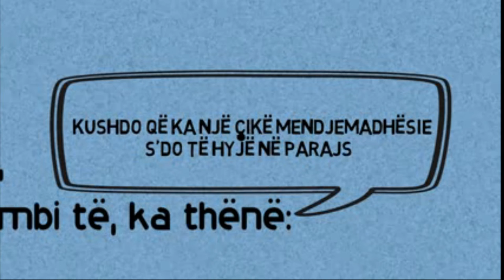Kushdo që ka një çikë mendjemadhësie s'do të hyjë në parajsë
Pejgamberi, sallallahu alejhi ue selam, ka thënë:"Kushdo që ka një çikë mendjemadhësie s'do të hyjë në parajsë."